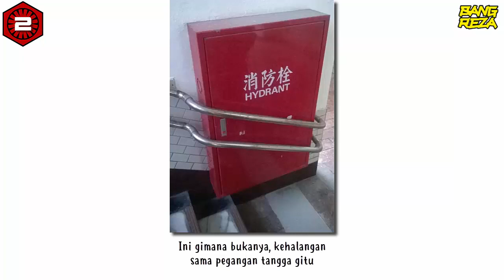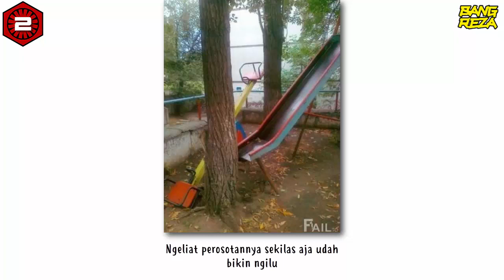Kesalahan Desain Bangunan yang membuat Kalian Gagal Paham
[Bang Rezaa] [Kesalahan Desain Bangunan yang membuat Kalian Gagal Paham] [343MFK7nCX8]